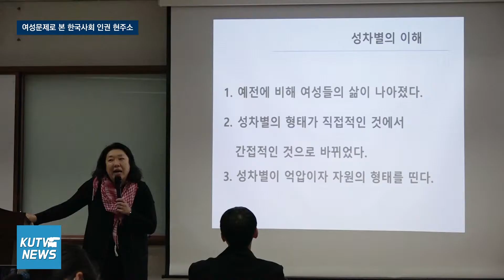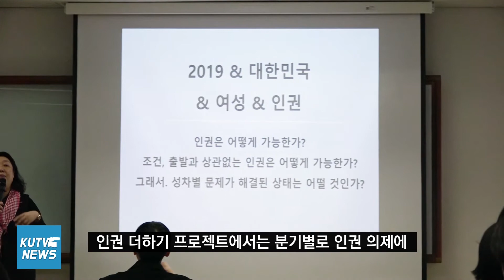[KUTV NEWS] 4월 첫째 주 뉴스 - 여성문제로 본 한국 사회 인권 현주소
지난 27일, 강간 약물 범죄, 불법 촬영 범죄 등 여성 대상 범죄와 여성혐오를 다룬 여성주의 강연이 열렸습니다. 강연회 현장에 다녀왔습니다.

☑제보안내
페이스북 메세지 : @kutv1989